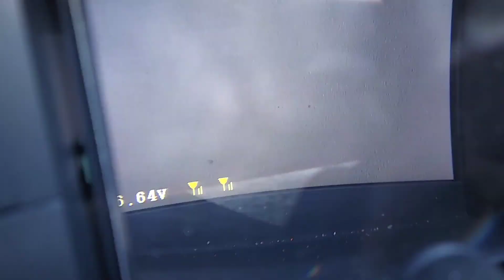too windy and cold to fly nano goblin